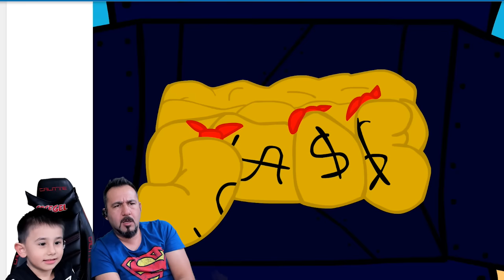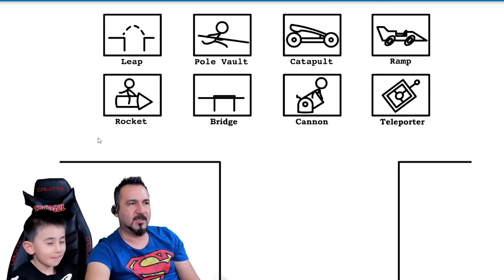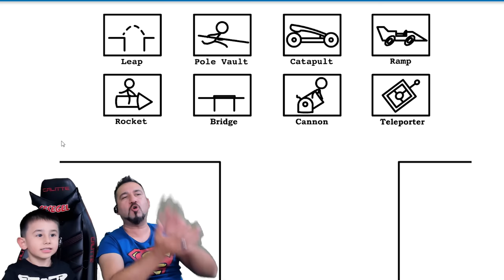HAPİSHANEDEN KAÇMA OYUNU-BANKAYA GİRİŞ! | OYUN BİZİ TROLLEDİ!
Daha önce sesegel kanalımızda oynadığımız hapishaneden kaçma oyununun bankaya giriş versiyonunu oynadık ancak oyun bizi trolledi!. Beğenmeyi ve arkadaşlarınızla paylaşmayı unutmayın!

VİDEO İÇERİĞİ:

Henry stickman ile hapishaneden kaçma oyunlarını daha önce oynamıştık. Bankaya giriş bölümünü hiç oynamadık. Yalnız oyun bizi trolledi. Web üzerinden ücretsiz oynanıyor. Eğlenceli web  çocuk oyunu.